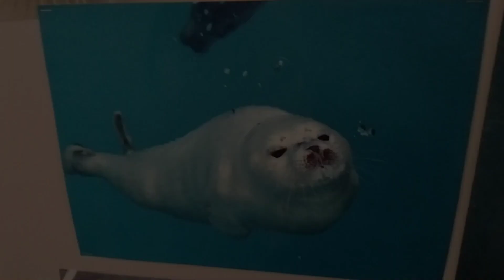【眠れぬ夜のアザラシ】I'm always with you.by seals【気怠い朝のアザラシ】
眠れない夜も、気だるい朝も、そんな時があってもいい。しろたんとアザラシの動画を一緒に撮ることができました。リクエストしてくださった視聴者の皆様、ありがとうございました。
It doesn't matter if you can't sleep at night or if you have a lazy morning.
I was able to take a video of Sirotan and a seal together. Thank you to all the viewers who made the request.
No importa si no puede dormir por la noche o si tiene pereza por la mañana.
Pude tomar un video de Sirotan y una foca juntos. Gracias a todos los espectadores que hicieron la solicitud.
Es spielt keine Rolle, ob Sie nachts nicht schlafen können oder morgens faul sind.
Ich konnte zusammen ein Video von Sirotan und einer Robbe machen. Vielen Dank an alle Zuschauer, die die Anfrage gestellt haben.
밤에 잠 아닌가 아침 게으른인지는 중요하지 않습니다.
하라 했죠과 바다 표범의 동영상을 함께 찍을 수있었습니다. 요청 해 주신 시청자 여러분, 감사합니다.
ไม่สำคัญว่าคุณจะนอนไม่หลับตอนกลางคืนหรือขี้เกียจในตอนเช้า
ฉันสามารถถ่ายวิดีโอของ Sirotan และตราประทับร่วมกันได้ ขอบคุณผู้ชมทุกคนที่ส่งคำขอ

当チャンネルのおすすめ動画（生アザラシ編）
／Recommended videos on this channel（real seals）